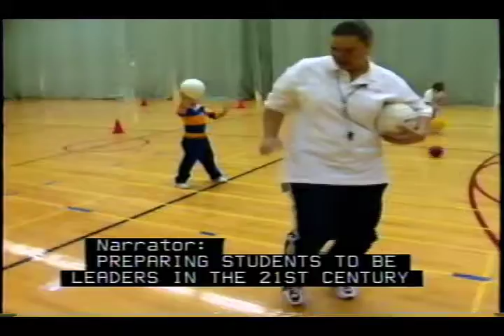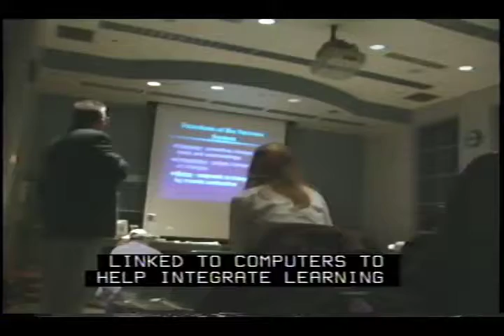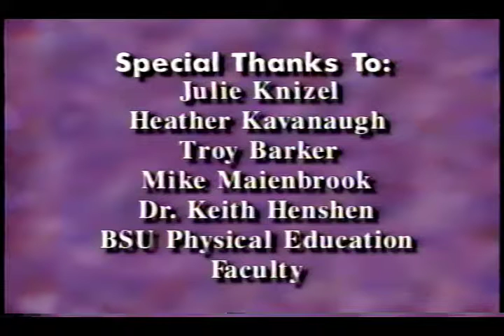Ball State University's School of Physical Education: preparing you for the 21st century, 1998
Promotional video of Ball State University School of Physical Education department classes, student activities, and sporting events promoting educational and career paths for students in preparation for the 20th century.